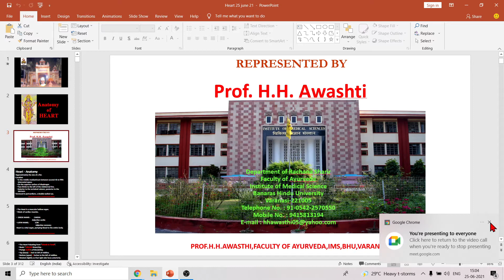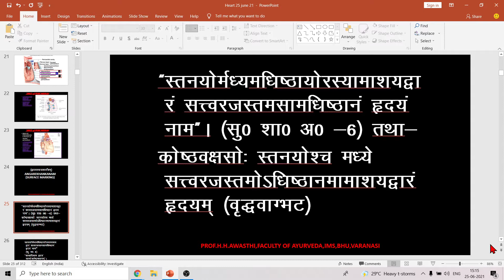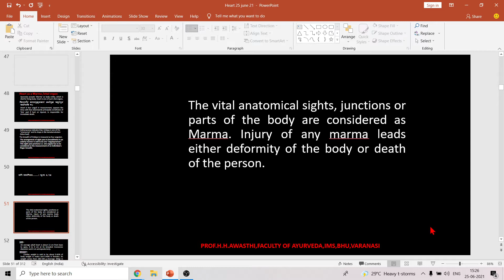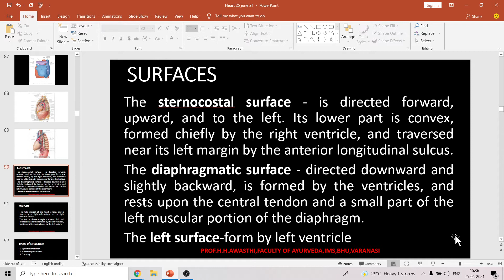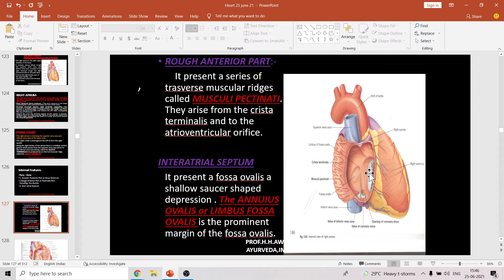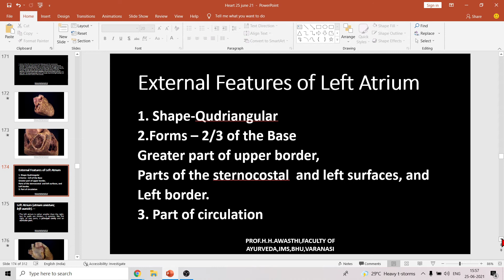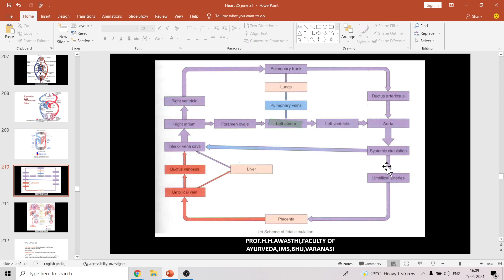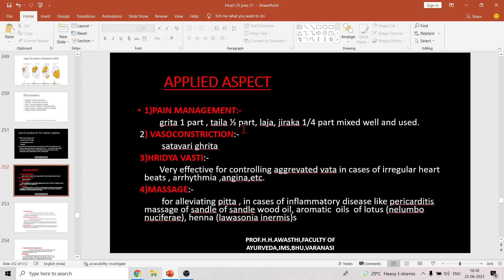Live Class on Functional Anatomy of Heart for Yoga & Allied Subjects By Prof. H. H. Awasthi